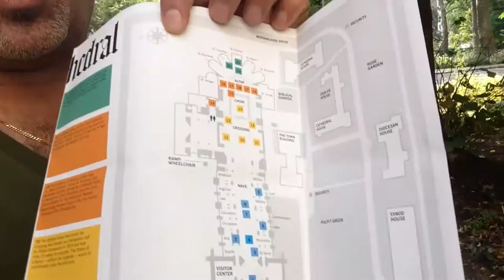PEACOCKS of ST JOHN THE DIVINE CATHEDRAL NYC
Peacocks?
What do you mean? In a cathedral? Outside of the cathedral?

Join me to look at the mascots of St John The Divine Cathedral NYC

Let's go!